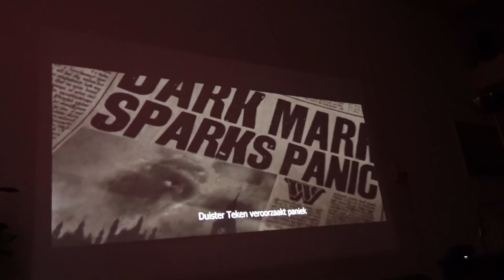VALENTIJNSDAG, DODE VOGEL & HARRY POTTER BIOS ❄️ Wintervlog #9 | Bij Bonnie 1260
In deze vlog is het Valentijnsdag, moeten we eigenlijk van alles en nog wat in huis doen, proberen we een Meerkoet te redden en kijk ik HP bij mijn ouders op een groot scherm. 🌵 MEER HIERONDER! ↡

► Meer video's van me zien?

(Voor alle vlogs vanaf het begin, zie verder hieronder playlists per 100 vlogs🥰)

► Uploadschema
- Woensdag 06:30 uur: Vlog (Wintervlog of Huisvlog)
- Vrijdag 06:30 uur: Vlog (Wintervlog of Huisvlog)
- Zondag 10:00 uur: Extra video

► Muziek door:
- Epedemic Sound

❆ OVER MIJ ❆
Hi! Welkom op mijn kanaal. Ik ben Bonnie, 29 jaar en ik kom uit Rotterdam. Ik maak video's op mijn YouTubekanaal Bij Bonnie (voorheen Boncolor), maak de Pyjama Party Podcast, geef (vlog)workshops aan bedrijven en kinderen en doe edit- en vlogklussen voor bedrijven. Ik woon samen met mijn vriend Nick (@woesteakker), die een PhD in de sociologie doet, en met onze katten Poppy & Sjakie (@poppyensjakie).

t.a.v. Bij Bonnie
Bergweg 70
1217 SC Hilversum
*Let op: ben je een webshop/bedrijf? Ik ontvang teveel spullen om ze allemaal online te laten zien/te kunnen gebruiken, dus ik geef graag eerst aan of ik het denk te kunnen gebruiken :)